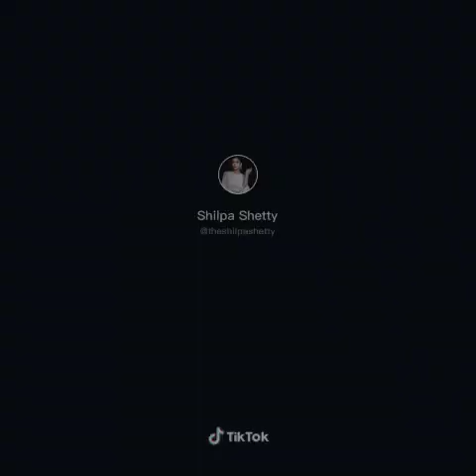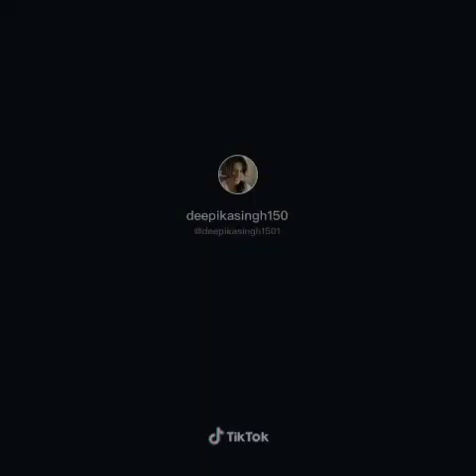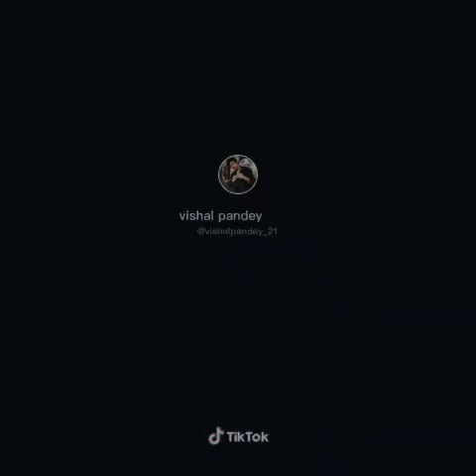desh sankat me hai(EP_1)देशश संकट में है टिक टोक comday वीडियो